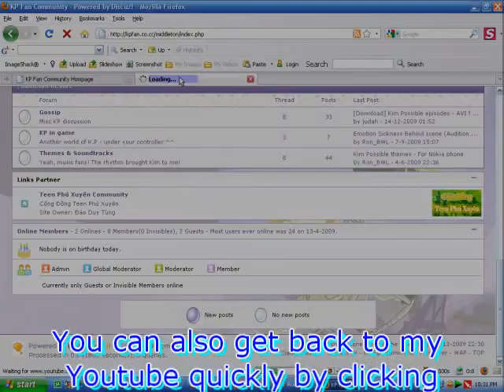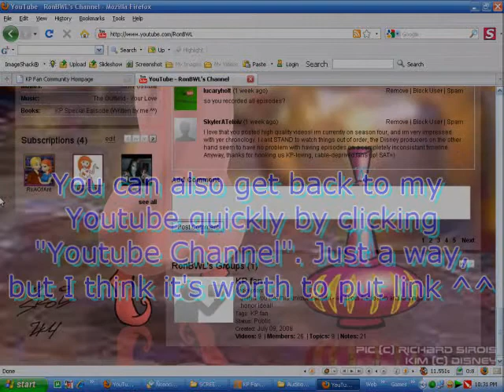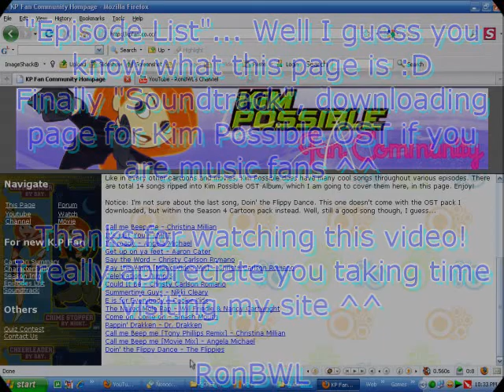RonBWL's advertisement - KP Fan Community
As said, people never come to read my Channel profile, so I put a video for what I wanna say... The website is clearly at my channel page, but video talk says more about it, so you can decide to visit or not - it's up to you fellas. I built the Youtube Channel for two years and serves KP videos for you all, and this website, well, does the same, but with more cool stuffs. You can discuss, open talk, chit-chat, download other KP stuffs, and everything else at the Forum - the main thing I built for the website.

Again, I really appreciate your visit at my page, to help keep it alive and raise its ranking ^^